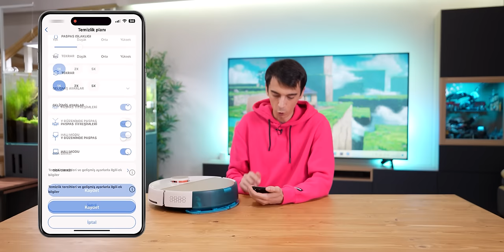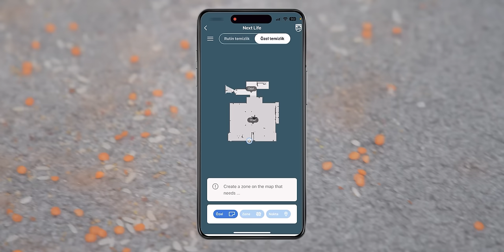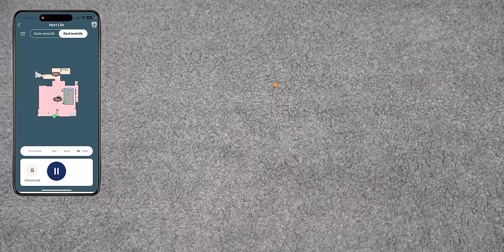Yerleri Ova Ova Silen Robot Süpürge - Philips HomeRun 7000!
Bu haftaki inceleme konuğum hem ıslak hem kuru temizlik yapan Philips HomeRun 7000 Serisi akıllı robot süpürge. Dört farklı emiş seviyesi, 360 derece Lazer Navigasyon teknolojisi, toplanan tozu hazneye otomatik boşaltması, titreşimli mopu, küçük engel algılama ve sessiz moduyla öne çıkan Philips HomeRun 7000 Serisi günlük temizliğin, özellikle evcil hayvan bulunan evlerin kurtarıcısı olacak gibi. Detaylar videoda, ürünün online alışveriş linki ise yukarıda. İyi seyirler!